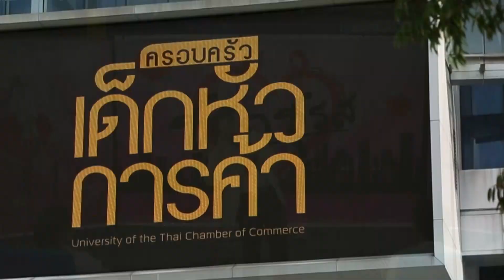คำถามรักวัยทีน : ดูหนัง 18+ แล้วมีอารมณ์...โรคจิต I ทำยังไงให้อึดและทน # ชูรักชูรส ep 997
รักเลือกได้  ครั้งนี้เรามาเจอน้องๆ ที่  “ มหาวิทยาลัยหอการค้าไทย ”
💖 ดูหนัง 18+ แล้วมีอารมณ์...โรคจิต ?
💖 เมื่อไหร่ควรตรวจภายใน ?
💖 ทำยังไงให้อึดและทน ?

ออกอากาศ วันพฤหัสบดีที่ 4 พฤศจิกายน 2564 เวลา 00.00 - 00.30 น.